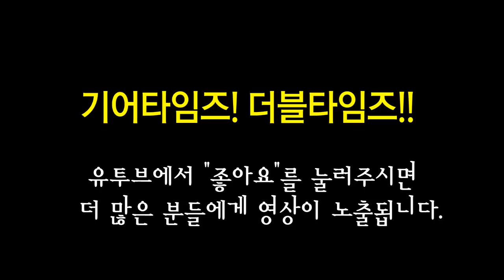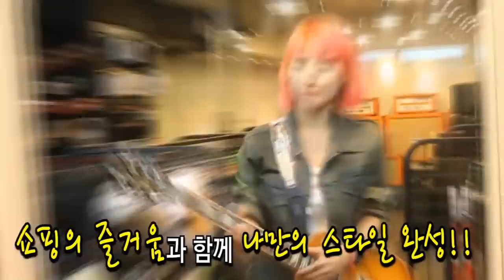에피폰 Epiphone 일렉기타 Limited Edition ES 335 PRO